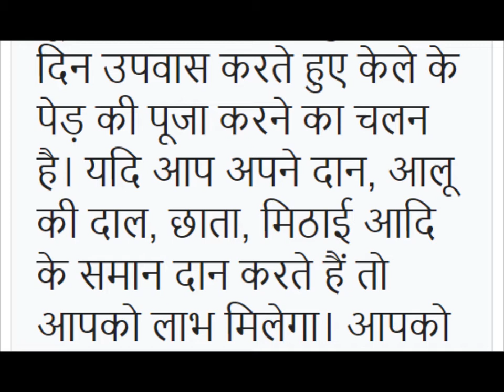NEWS: Which god benefits from fasting on Thursday?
गुरुवार को उपवास करने से किस भगवान को लाभ होता है?